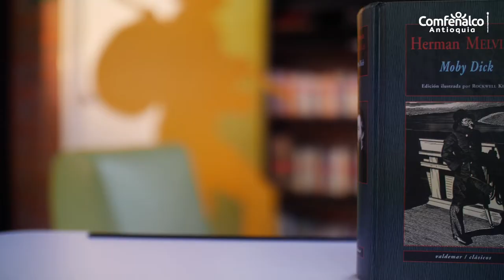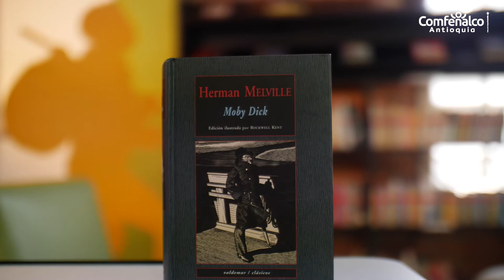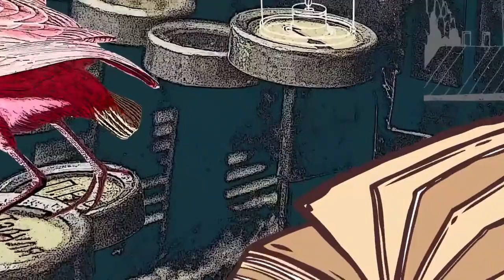Bibliotecario Recomienda.Moby Dick [Comfenalco Antioquia]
El gran personaje de la novela Moby dick es un enorme cachalote que mide más de 30 metros, además es el único en su especie que es de color blanco.
Los marineros  en sus historias y cantos lo han eternizado como la gran ballena blanca. Su fama es terrible, lo llaman el leviatán, el terror de los mares.
Su mala reputación se le debe al encuentro con el capitán  Ahab, en este encuentro el capitán perdió una pierna y desde ese instante juro venganza, y se dedicó a darle caza por todos los mares con la tripulación del Pequod.

Moby Dick,  fue escrito en 1851 por Herman Melville, se inspiró en dos historias: Mocha Dick y el Essex. En los años de juventud Melville, trabajo en un banco, luego como profesor, desencantado de esta labor decidió probar suerte en varios barcos, en ellos vivió una serie de aventuras, participó en un motín, convivió un tiempo en una isla con caníbales. Plasmó estas historias en sus primeros libros.

Pero su gran libro fue Moby Dick, un libro que no fue comprendido en su época, ahora es considerado una obra maestra. El fracaso del libro sumió a Melville en un estado de melancolía del que nunca se recupero.

Si quieres saber por qué se cazaban las ballenas, cómo es la vida en un barco ballenero, qué es la cetología, lo que representaba el color blanco para este autor, te invitamos a que te sumerjas en las páginas  Moby Dick, este y otros libros de Melville los puedes encontrar en la red de bibliotecas de Comfenalco Antioquia.